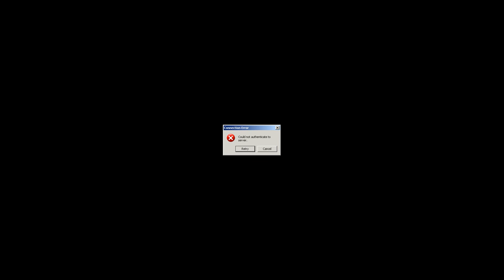die sterblichkeit der dinge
Bis heute klingt Heideggers pathetische, aber darum nicht weniger wahre Beschwörung der «Unverborgenheit» dieser van Goghschen Schuhe nach: «Aus der dunklen Öffnung des ausgetretenen Inwendigen des Schuhzeugs starrt die Mühsal der Arbeitsschritte. (. . .) Durch dieses Zeug zieht das klaglose Bangen um die Sicherheit des Brotes, die wortlose Freude des Wiederüberstehens der Not, das Beben in der Ankunft der Geburt und das Zittern in der Umdrohung des Todes.» Wer wird je von einem elektronischen Gadget so dichten können?